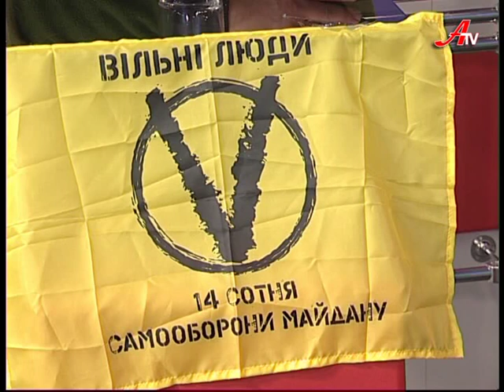Відверта розмова з Іваном Бортніком